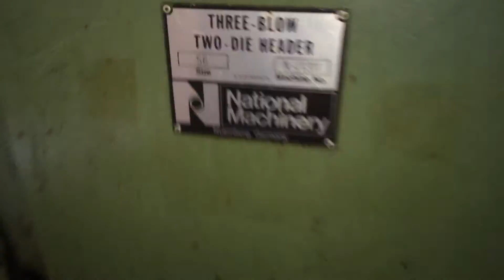*** *** for sale National No 56 2 die 3 blow